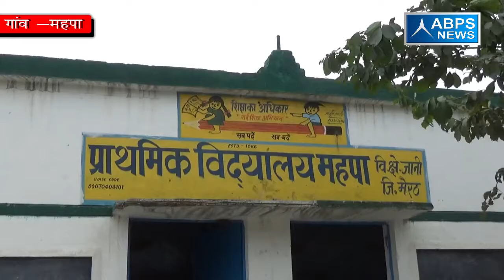ग्राम महपा , ब्लॉक जानी, जिला मेरठ